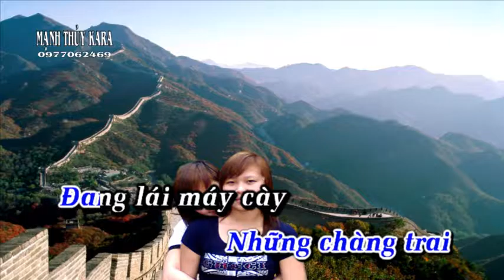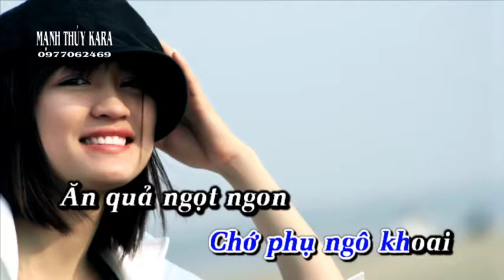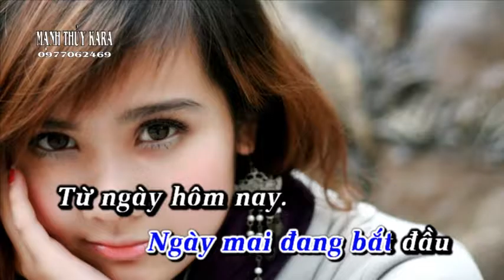karaoke hat ve cay lua hom nay